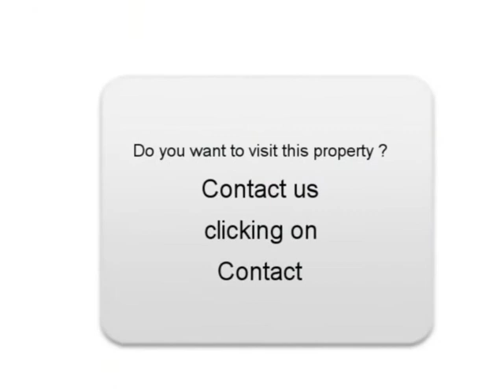Sale one Peugeot 407 Allouis Cher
For sale at  Allouis  Used car Peugeot 407 of 121000 Km.
used motors Autoenvideo : Sale one Peugeot 407  Allouis  Cher